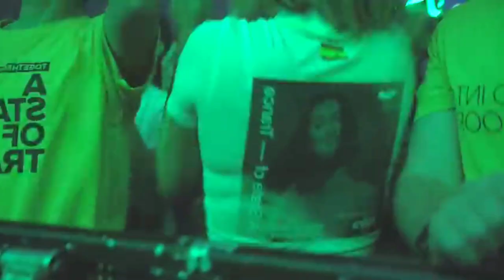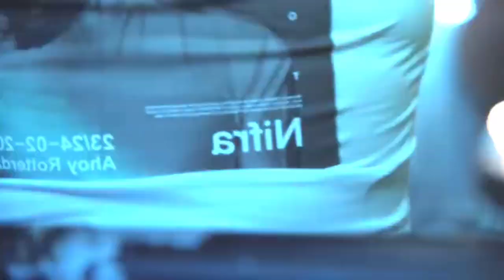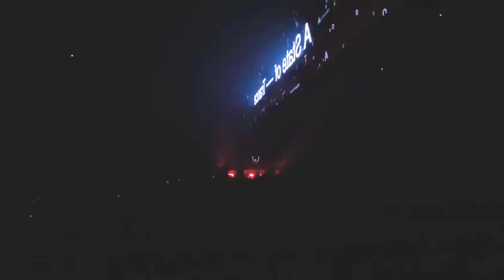PROFESSIONAL BASS SOUND TEST MUSIC